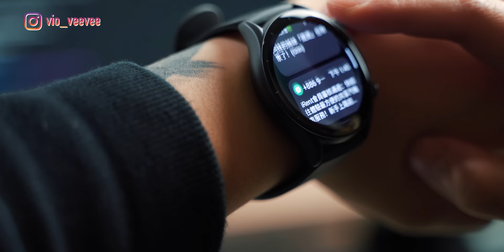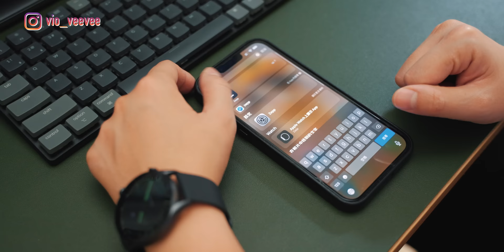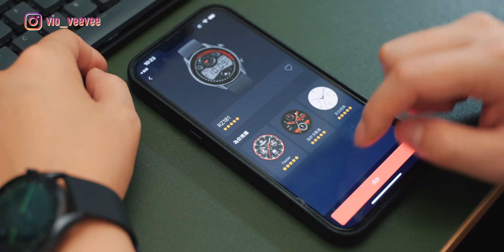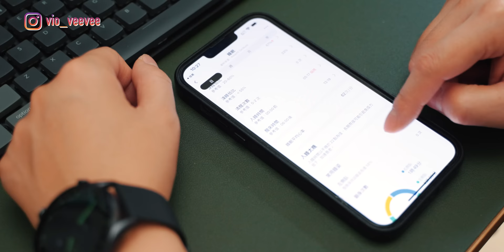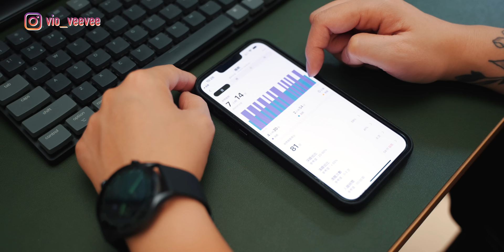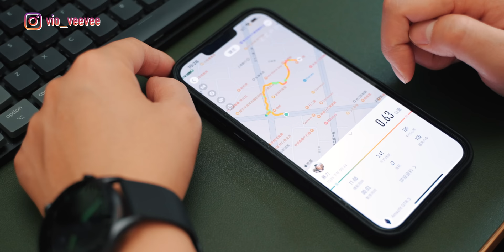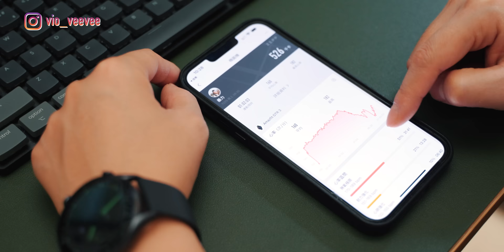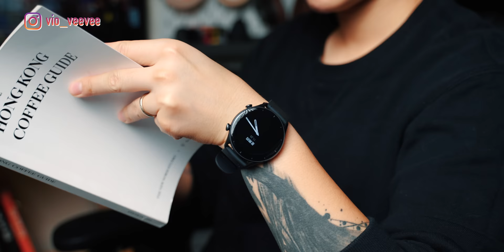Amazfit GTR 3只賣$1,298？CP值極高！1.39吋AMOLED！可檢測血氧、心率、GPS定位、睡眠質素監測！跟Apple Watch 7的螢幕解像度一樣？！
【本集由LRT We Are Ready贊助，測試為真心使用一個月後分享】

售價：$1,298
Discount: 10%off

加入暴力軍團Discord吹水

vio_veevee
我的器材兄弟們 My Gear :

相機 Camera-
 Sony A7siii
 Blackmagic Pocket CInema Camera 4K
 Sony RX100IV

相機外接螢幕 Monitor：
Portkeys P6
Portkeys LH5H

燈光 Lighting-
Aputure Tri-8C
Aputure Mini-20
Aputure F7
Aputure MW
Aputure MC
Aputure B7C

收音 Sound-
Deity S-Mic2
Aputure A-Lav

電腦 Editing-
2018 MacBookPro 15" with Final Cut Pro X
Hackintosh